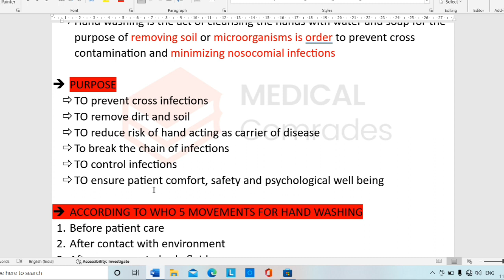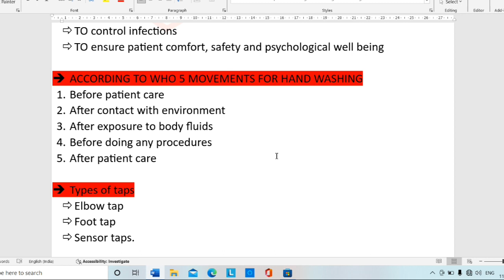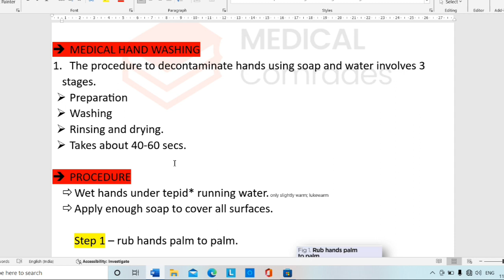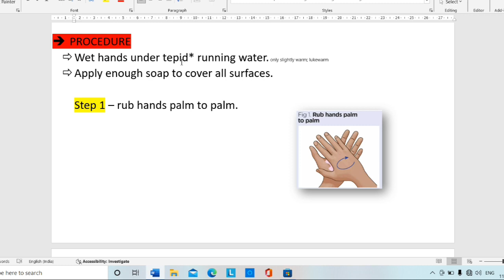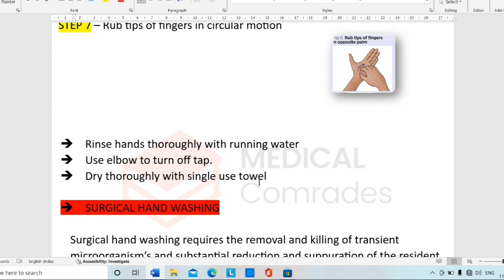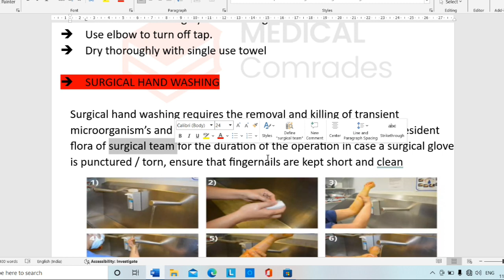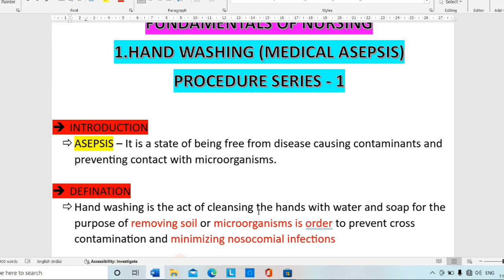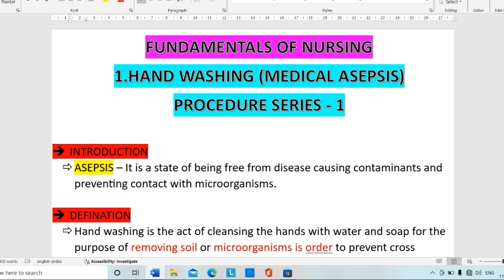hand washing technique | procedure series-2 | nursing classes | part - 2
i have completed hand washing technique theory in this video by 2 parts
SUPPORT AND FOLLOW MEDICAL COMRADES